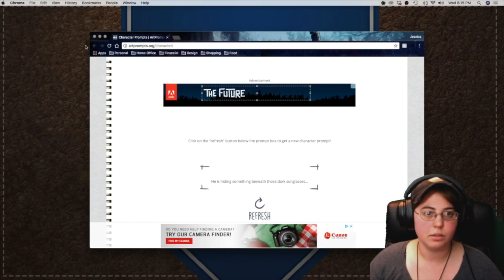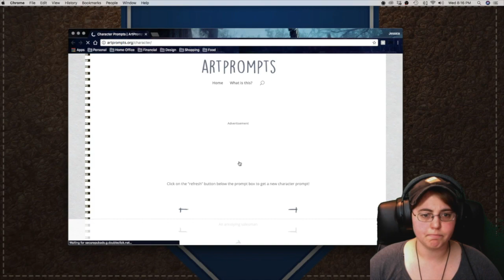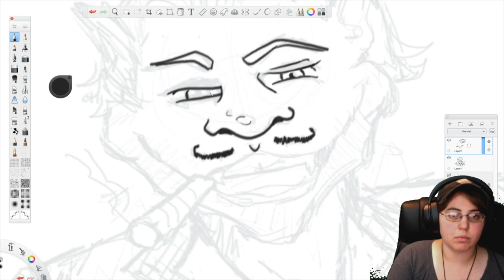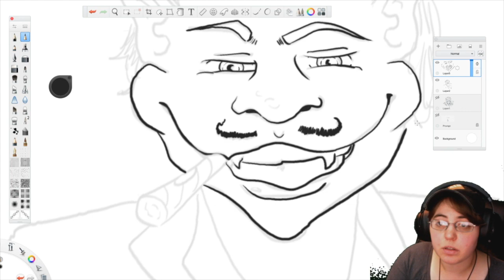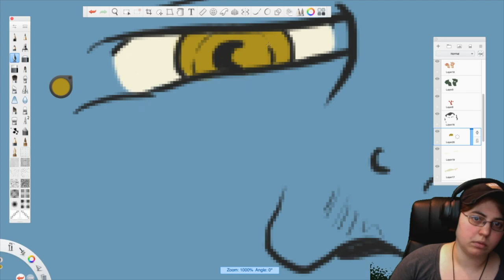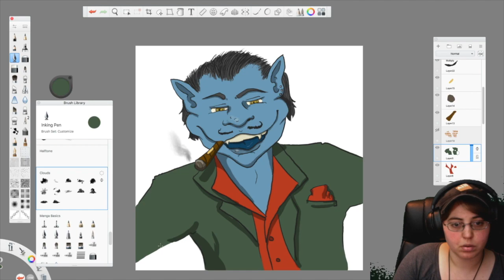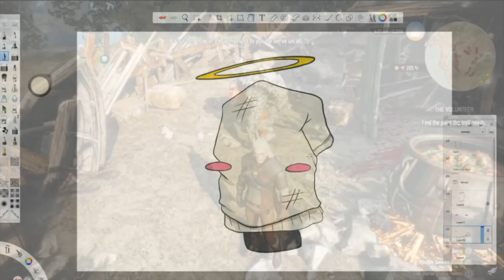WMW - June Prompt - Random Draw Generator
Stream Schedule ► Monday / Wednesday 8pm EST - Weekends by Twitter Notification